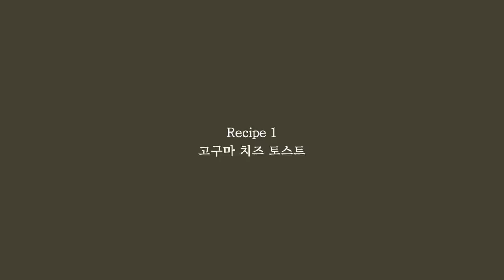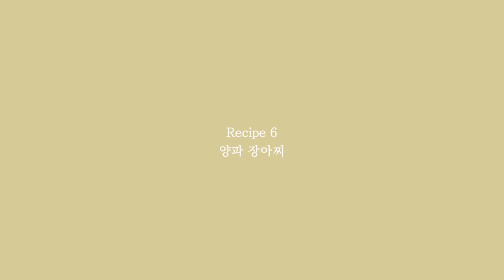eng) 어떻게 하면 신박하고 맛있게 먹을 수 있는지 고민하는 사람의 집밥 10가지🥐🍝 (브이로그 속 레시피 모음집)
오늘은 그동안 브이로그에서 제가 맛있게 먹었던
집밥 레시피들을 가지고 왔어요!
전부 다 맛있었지만
저기서 제가 가장 맛있게 먹었던 요리는
달래 차돌박이 파스타예요..❤
언제나 여러분이 맛있고 따뜻한 집밥을
드시길 바라는 마음입니다😍
오늘도 영상 보러 와주셔서 감사합니다
모두 편안한 밤 되세요🙏

✔️영상 속 음식
고구마 치즈 토스트
단호박 스프
햄치즈 크로아상
백종원쌤 김치찜
버섯 샐러드
카야잼 토스트
양파 장아찌
삼겹살과 비빔면
차돌된장찌개와 햄치즈 계란말이
계란김밥과 참치김밥
달래 차돌박이 파스타

✔️영상 속 정보
인덕션 냄비 - 파비움5종세트(통5중)
아이보리색 냄비 - 피카 감성 쿡웨어 세트 3종
토스터 - 발뮤다 토스터 더 화이트
민트색 토스터 - 정보없음
커피머신 - 일리 커피머신 y3.3 화이트
접시 - 소일베이커 산도 2인 식기 세트(그린/블랙 2가지)
블렌더 - 샤크닌자 뉴트리닌자 BL642KR
레트로뉴욕 라인 파스타볼 - 시논샵/1호/그린
스무디컵 - 캔글라스 L사이즈/코지테이블
사각 손잡이 유리컵(사이즈 대) - 시논샵
파스타 커트러리 - 코지테이블
김밥 쌀 때 나무도마 - 편백나무 히노끼 도마 통원목 칼도마/미목
김밥 쌀 때 고무장갑 - 정보없음
카야잼 버터나이프 - 호주에서 구매(정보없음)
우드 쟁반 - 포롱포롱 잡화점 망원점
분홍색 무광 플레이트 - 시논샵
토스트 식힘망 - 정보없음
오늘식빵 우유 듬뿍 식빵 - 마켓컬리
쉐프엠 고구마 무스 - 마켓컬리
냉동 크로아상 생지 - 마켓컬리
빨간 체크 잠옷 - 데이지베어
노란 잠옷 - 쥬니쥬
잔꽃무늬 잠옷 - 쥬니쥬
분홍색 니트 - 프롬비기닝
베이지색 니트 - 투유 브이넥루즈핏 니트(베이지)/프롬비기닝